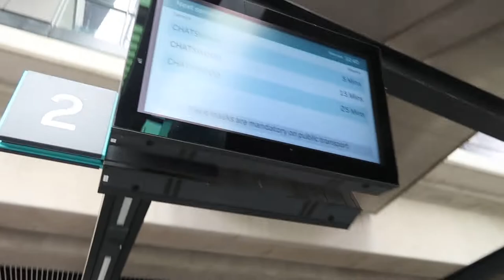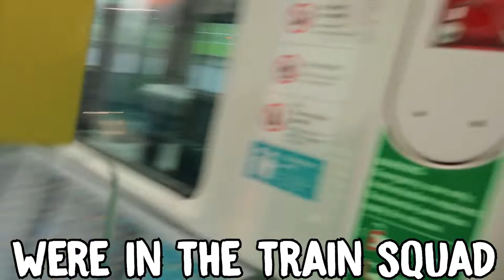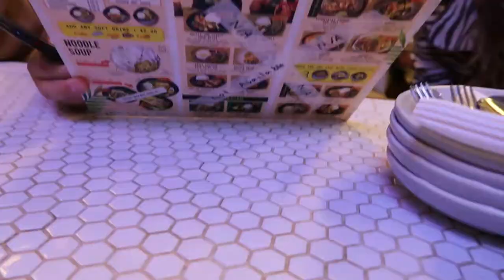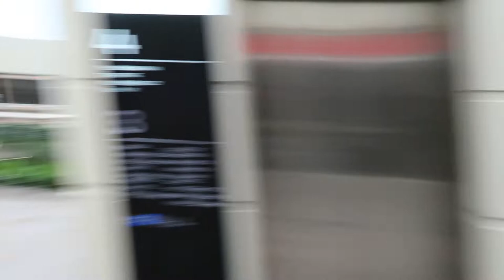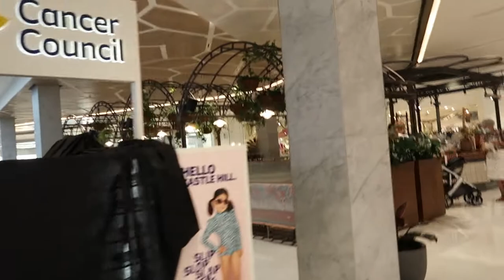GOING BOWLING & GOING ON SYDNEY METRO TRAIN! w/Hosking Tribe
GOING BOWLING & GOING ON SYDNEY METRO TRAIN!

In this video, The whole Hosking Tribe Family went bowling and got there using Sydney's driverless metro train!

Helps Our Channel!

Were We Upload Our Music!

👇Please Comment Squad On The Community Tab What Challenges You Want Us To Do👇

On This Channel The Hosking Tribe Do Challenges, Pranks And Other Really Cool Fun Stuff That You Squad Will Enjoy!